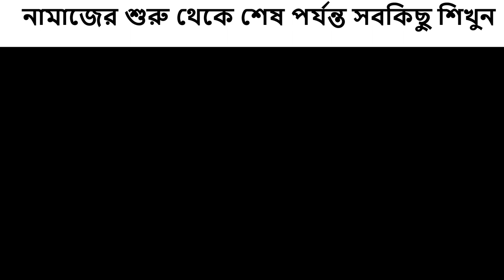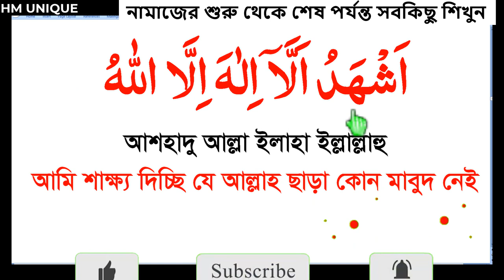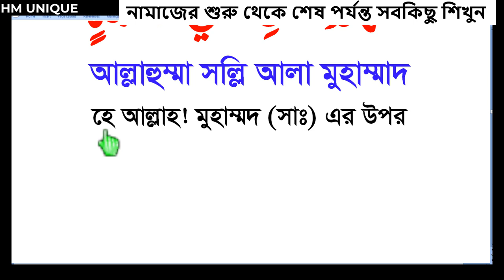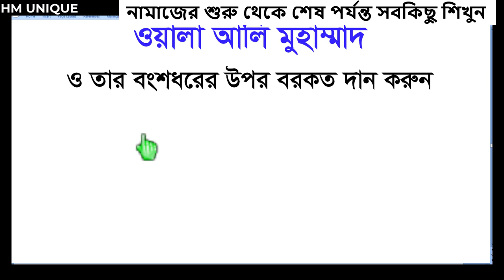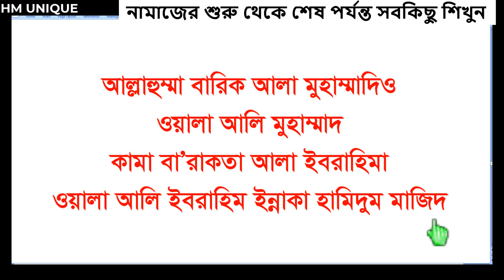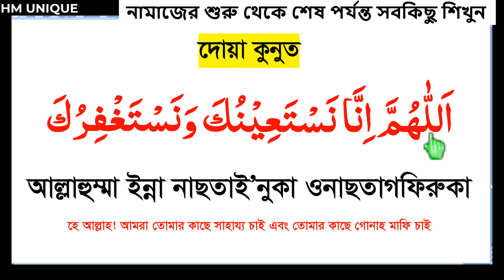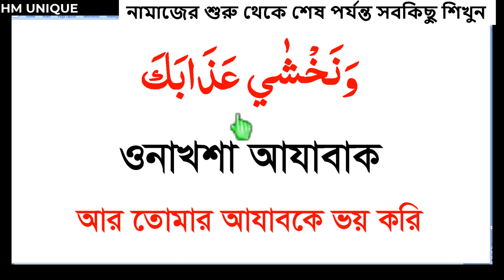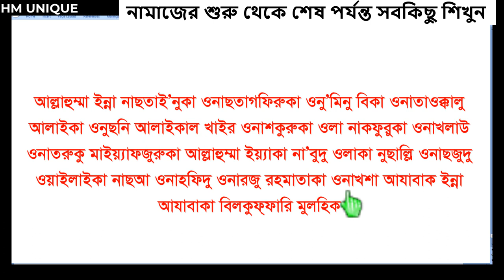নামাজের সব দোয়া শব্দে শব্দে শিখুন।namajer sob dua|namaj porar niyom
HM UNIQUE,namajer sob dua,নামাজের সব দোয়া,নামাজের দোয়া,al islam media center,namazer dua bangla,নামাজ শিক্ষা,namaj shikkha,নামাজের সমস্ত দোয়া শিখে নিন,নামাজের সমস্ত দোয়া,namajer sob doya,namazer sob dua,durud sharif bangla,namajer sura,নামাজে সুরা মিলিয়ে পড়ার নিয়ম,নামাজে কোন সূরার পর কোন সূরা পড়বেন,namajer sob dua o sura,namajer sob dua bangla,namajer sob dua aur surah,tarabi namajer sob dua,dua masura,দুরুদ শরীফ,নামাজের সব দোয়া ও সূরা
namaz dua,
namazer dua,
namaj sura,
namaz surah,
নামাজের দোয়া,
attahiyat to,
dua,
ayatul kursi bangla ucharan,
dua masura,
hm,
dua masura bangla,
namaj shikkha,
namajer sob dua,
namajer sura,
namaz shikha,
quranshika,
আত্তাহিয়াতু,
ahad nama dua,